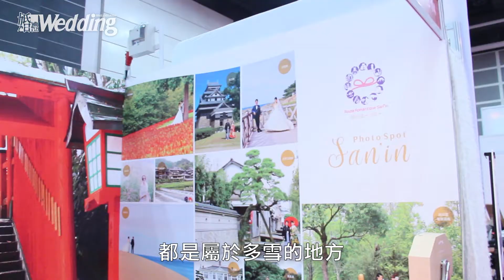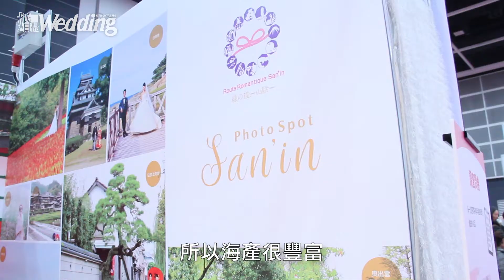[ 婚禮雜誌 ] 婚紗照新景點-鳥取與島根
鳥取．島根，可能香港人比較陌生，但在日本國內是相當著名的婚紗攝影之地，加上天然資源豐富，位處自然富饒的中國山區與美麗日本海的中間地帶。這裡的冬天在也是多雪地帶，春天則可以看到一片櫻花景致，所以不少人都慕名而來。